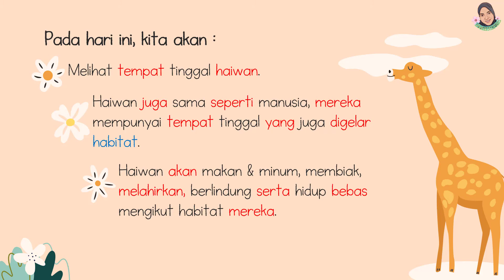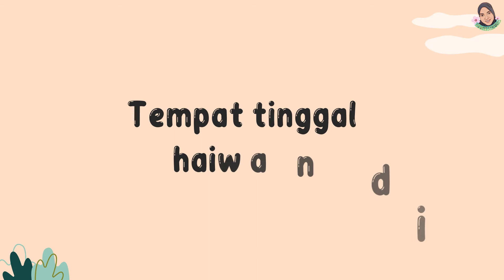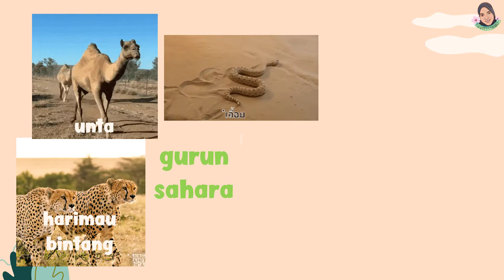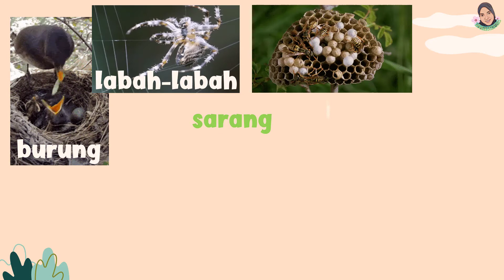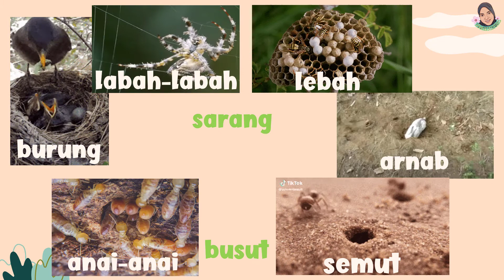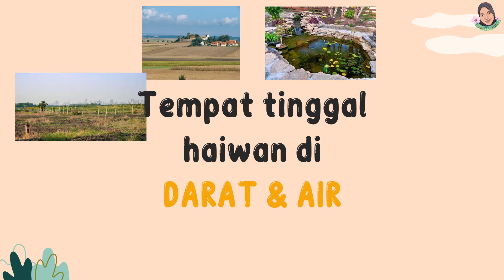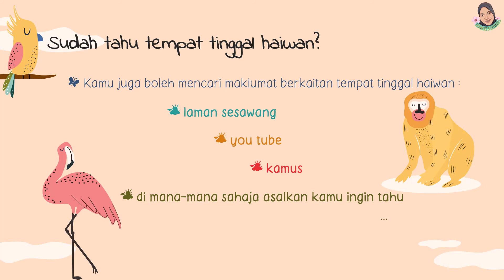Prasekolah: Tempat Tinggal Haiwan